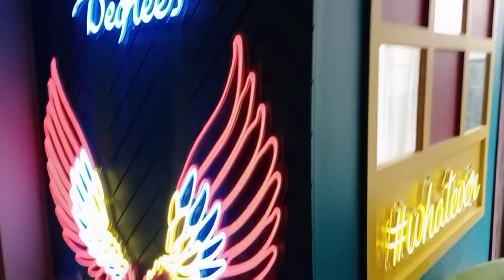Daksh Aur Mango Ki Prem Kahani | Foodie Moodie Payal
Daksh Ko hotel me jaaker bhi pasand hai sirf aam khana!!

Mere saare videos zaroor dekhna.